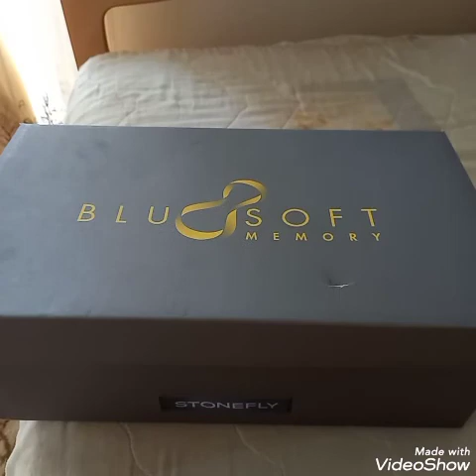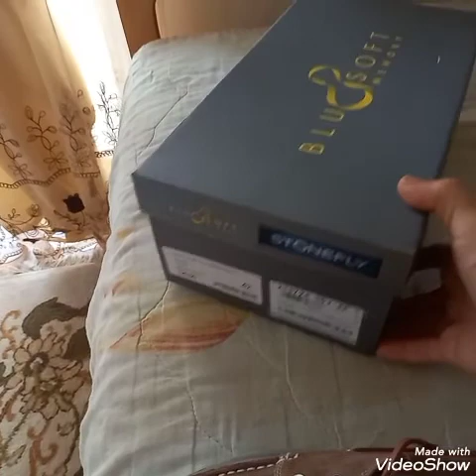Stonefly boat Shoes ( Unboxing and Review)